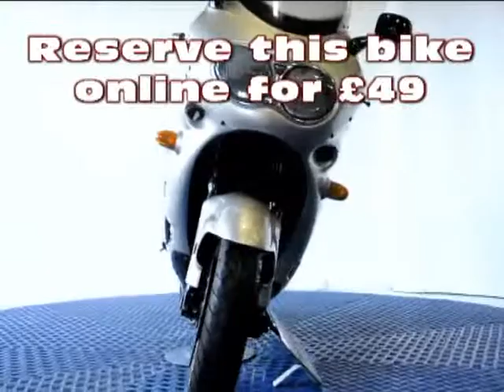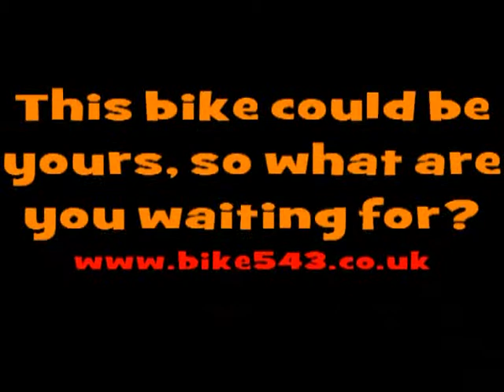Triumph T 309 TROPHY 900cc For sale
1999 (T) Triumph T309 Trophy 900cc with ONLY 20166 miles, Comes with Service Book. Comes with Colour Coded Luggage and Heated Grips and 2 Keys. UK Bike HPI checked.